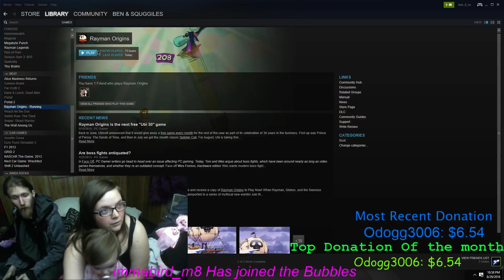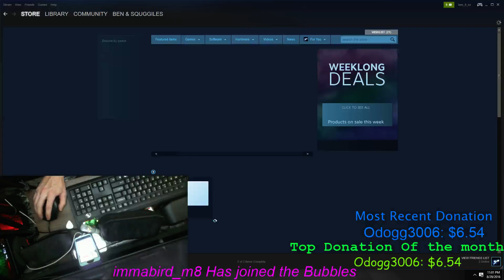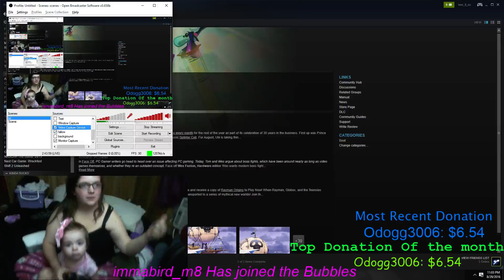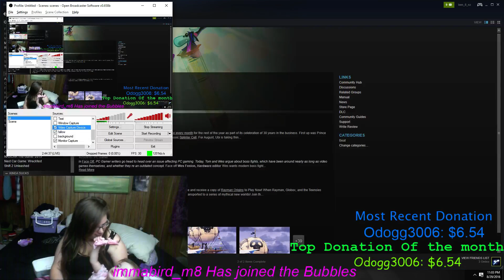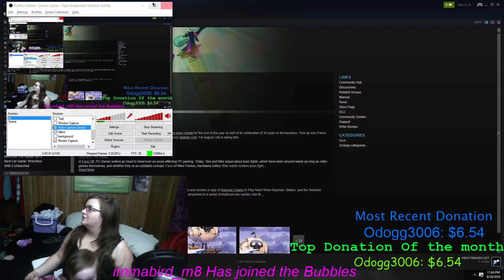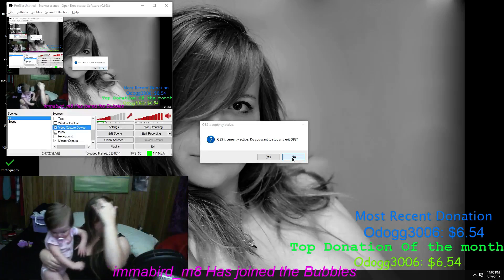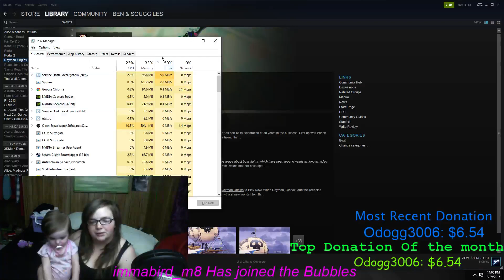Rayman Origins with me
Playing some rayman Origins with my bearded friend :p -- Watch live